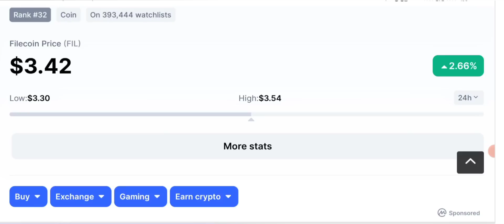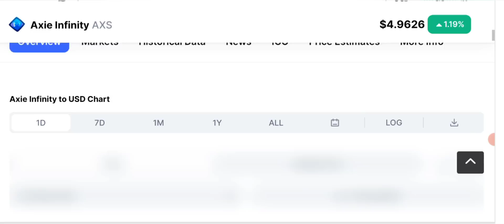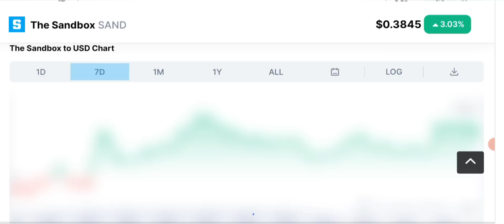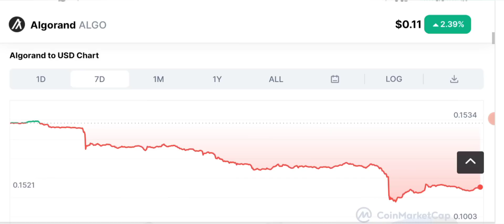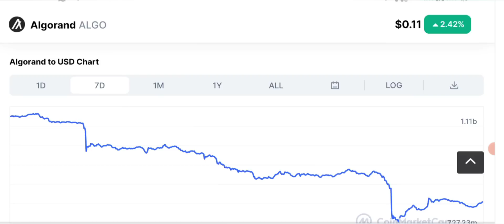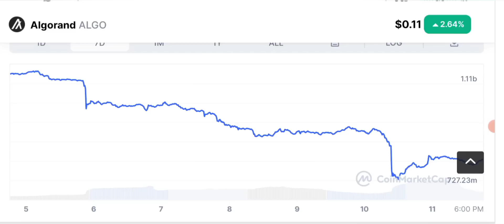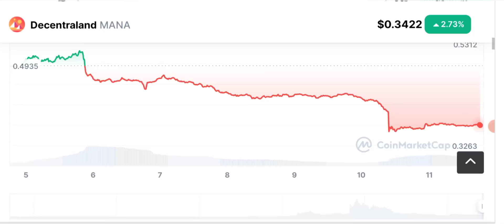⚠️ Warning 🔥🚫 Avoid these 3 cryptocurrencies next week! 💥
🔥🚫 Avoid these 3 cryptocurrencies next week! 💥 Gain valuable insights from industry experts on the coins that should be on your trading blacklist. 📉⏳ Discover the risks and pitfalls associated with these specific cryptocurrencies, ensuring you protect your investments and navigate the volatile market wisely. 💻💰 Don't miss out on this essential information that can save you from potential losses and help you make informed trading decisions. 📺📈 Tune in now and stay ahead of the game!

🔴🔴🔴Popular Uploads 🔴🔴🔴

__________/SOCIAL LINKS\____________